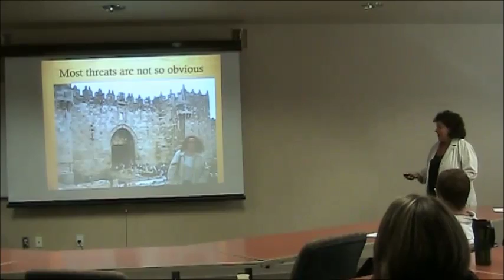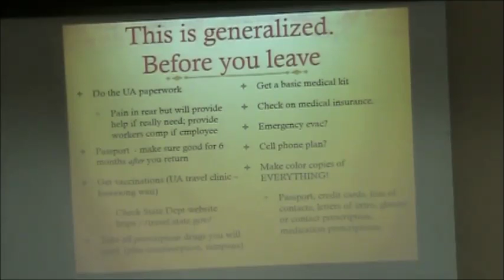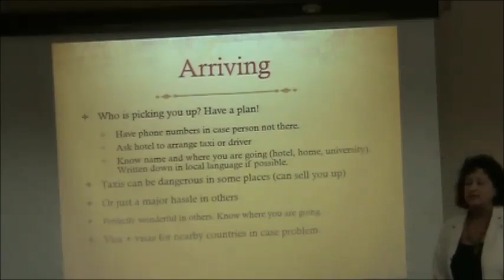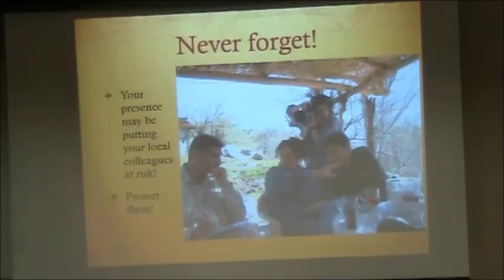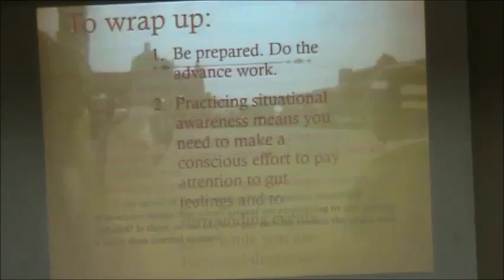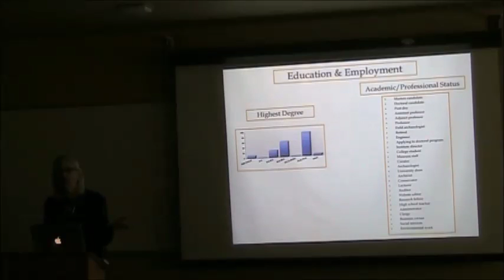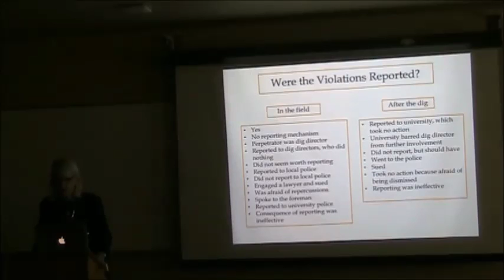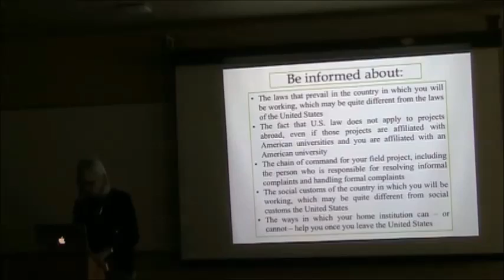Safety in the Field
Center for Middle Eastern Studies Student Professional Development Series, University of Arizona

Perspectives from Anthropology, Archeology, and Journalism

    Advance preparation for fieldwork/reporting
    Situational awareness
    Gender-based violence
    Handling a crisis

Beth Alpert Nakhai, Associate Professor, Judaic Studies
Marcela Vásquez-León, Associate Professor, Anthropology: Director, Center for Latin American Studies
Maggy Zanger, Professor of Practice, Journalism

Co-sponsored by School of Anthropology, The Arizona Center of Judaic Studies, School of Journalism, Latin American Studies, School of Middle Eastern and North African Studies, College of Social and Behavioral Sciences, School of Sociology, and Center for Border and Global Journalism